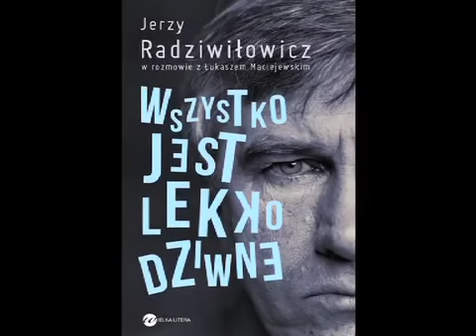Jerzy Radziwiłowicz, Łukasz Maciejewski "Wszystko jest lekko dziwne" - o pracy aktora z reżyserem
Jerzy Radziwiłowicz w rozmowie z Łukaszem Maciejewskim opowiada o pracy aktora z reżyserem.

Z tej książki wyłania się portret wrażliwego artysty, świadomego, intelektualnego, precyzyjnego. Radziwiłowicz zajmująco opowiada o swoich teatralnych doświadczeniach -- współpracy ze Swinarskim, Wajdą, Jarockim, Grzegorzewskim („lubię wiedzieć, w jakich rejonach się poruszam, kim jest mój bohater, do jakiego świata przynależy. Wydaje mi się, że tę cechę przejąłem od Jerzego Jarockiego, który szuka sensów wokół adaptowanego tekstu. Tropi apokryfy, inedita, precyzyjnie analizuje konteksty. I od Konrada Swinarskiego"). Wspomina też role i pracę na planie ze Stanisławem Różewiczem, Kazimierzem Kutzem, Jacques'em Lasalle'em, Michelem Piccolim („Piccoli chodzi, chodzi I nagle zaczął się przypieprzać, zaczyna robić mi awanturę, zaczyna mnie wyzywać od marnych aktorów, że co ja sobie wyobrażam, ja -- słaby polski aktor. I tak na mnie wrzeszczy").

Premiera książki: 7 listopada 2012